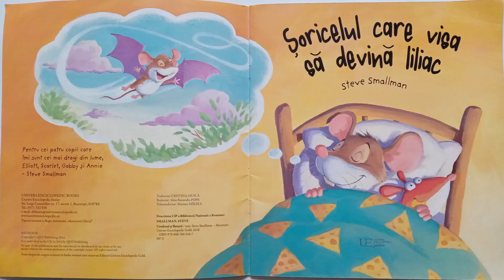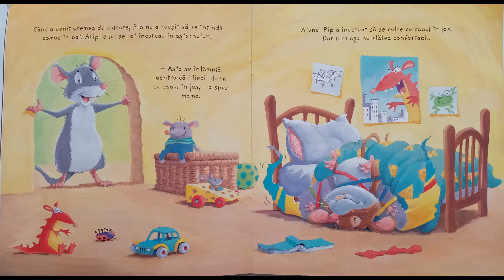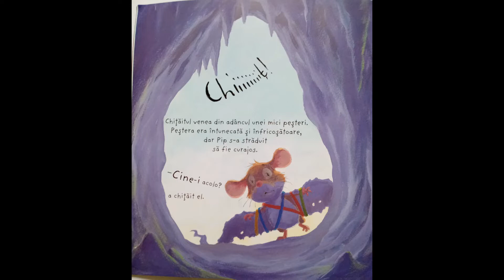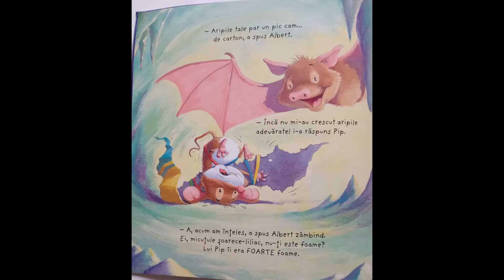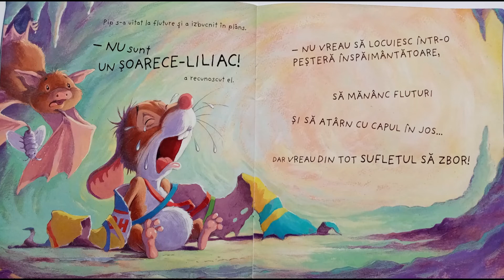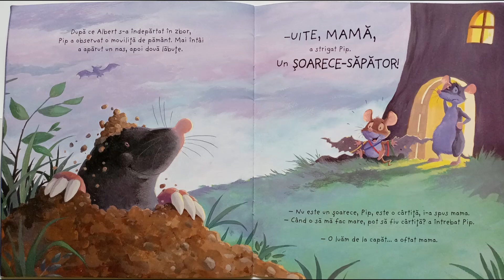Șoricelul care visa să devină liliac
Lectura prof. Manuela Sânzâianu